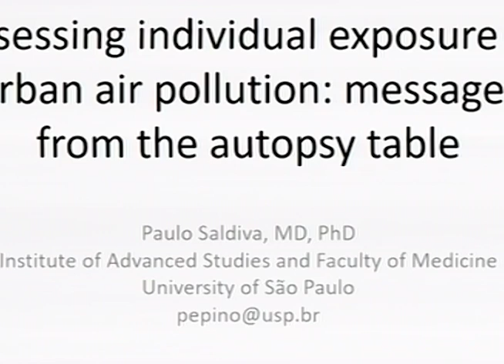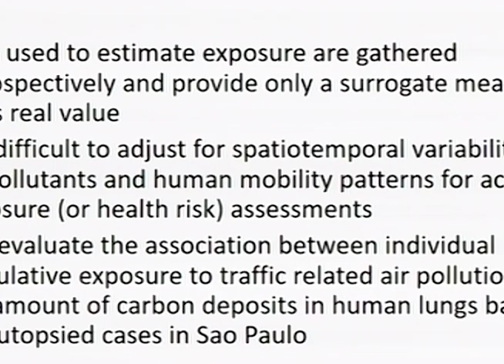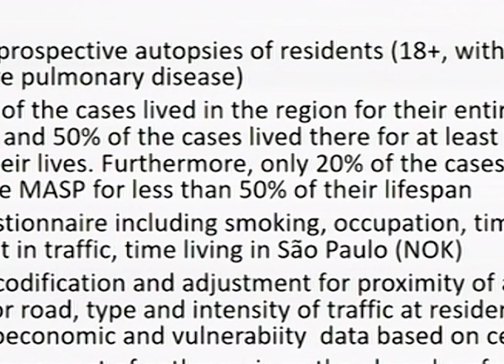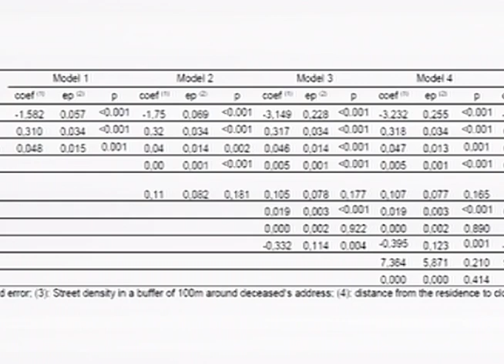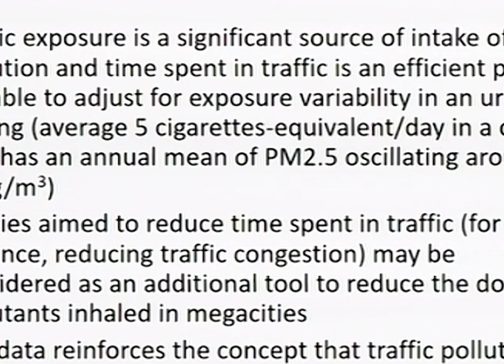PAOLO SALDIVA - The effects of air pollution on the body: the pathologist’s perspective.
First WHO Global Conference on Air Pollution and Health, 30 October – 1 November 2018.